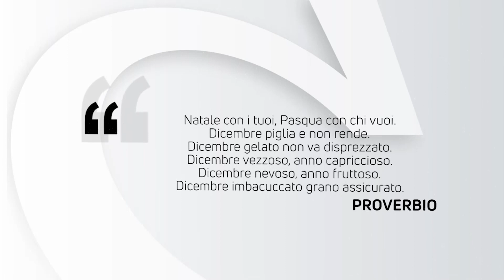ALMANACCO | 10 Dicembre 2022